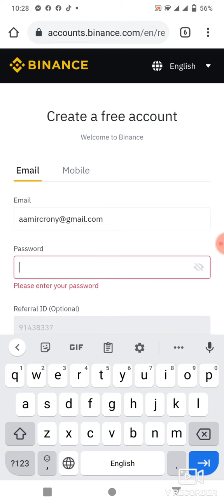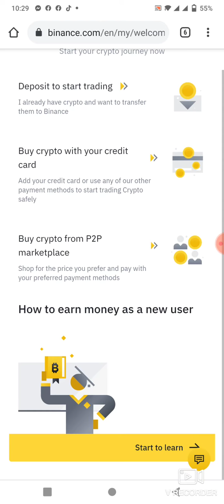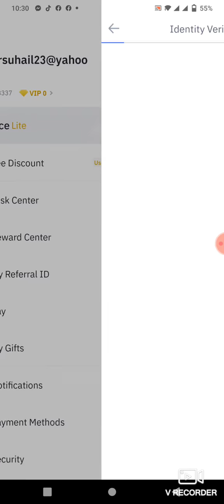how to create binance account